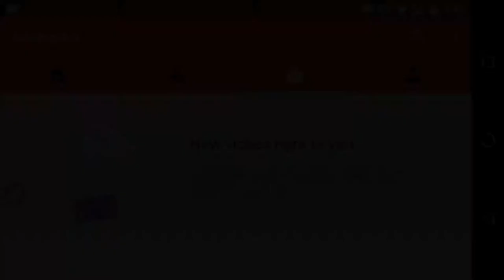#4 MNNIT ALLAHABAD | RAMAN HOSTEL | PLAYING BADMINTON | RAJAT & AVNEESH V/S NIRAJ & SHASHANK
#4 MNNIT ALLAHABAD | RAMAN HOSTEL | PLAYING BADMINTON |  RAJAT RASTOGI & AVNEESH V/S NIRAJ & SHASHANK

\\\|||\\\|||\\\RAJAT RASTOGI \\\|||\\\|||\\\
MY MOTTO/SLOGAN -: